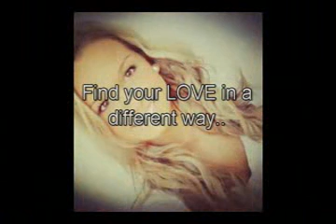Dating and Dating site online dating virginia